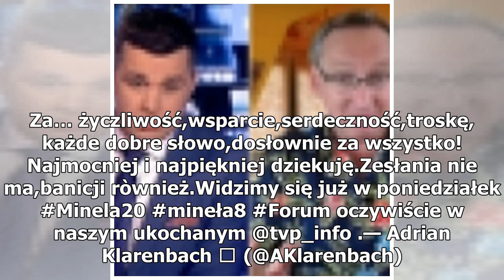Cejrowski odszedł z TVP? „Zostałem WYWALONY”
Już od kilku miesięcy Wojciech Cejrowski nie pojawia się na antenie Telewizji Polskiej. W kontekście ostatnich wydarzeń związanych z Adrianem Klarenbachem wiele osób zaczęło się zastanawiać nad podobieństwami obu sytuacji. Ostatecznie sam podróżnik zabrał głos w tej sprawie. Wojciech Cejrowski rozst...